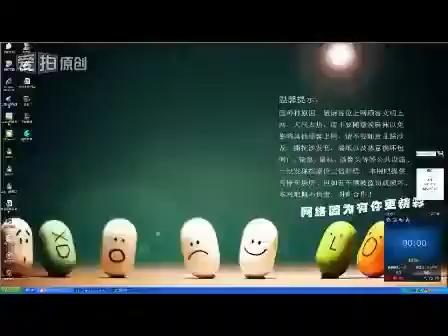英雄联盟AP木木